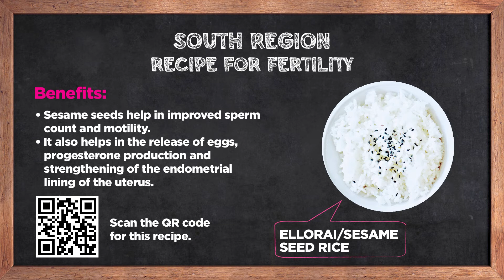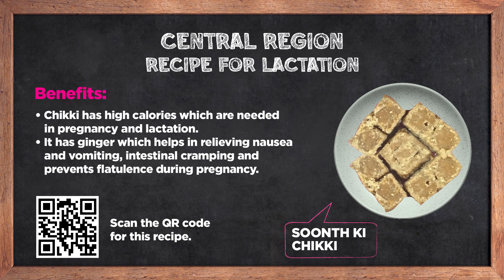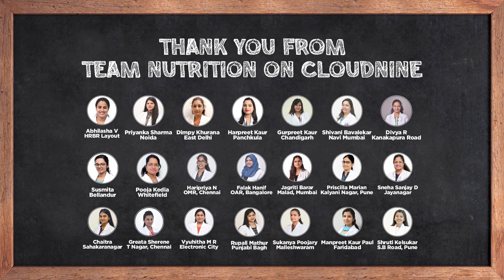Some healthy recipes from Cloudnine Hospitals on this NationalNutritionWeek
As India celebrates 75 years of Independence, this Nutrition week, we celebrated the Flavors of India on Cloudnine which brings together the goodness of Indian cuisine's nutritional values for pregnancy, lactating moms, children and aspiring parents. The campaign covered recipes for them from 5 zones of India - North, West, South, East and Central. Nutrition teams from various branches of Cloudnine came together to contribute to this campaign with their flavourful recipes.

Consuming balanced, nutritious diets and following healthy eating habits play a vital role for you and your kids in every phase of your life and parenthood journey. Watch this video to learn some tasty yet healthy recipes that boost the well-being of mommies and kids.